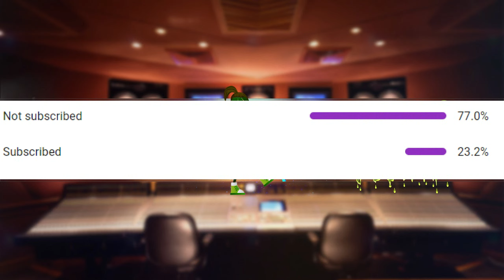What If Goku was Guardian of Earth? - GT Special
Step into the Grand Tour! After several years of peace, a new threat has emerged from the stars with a vendetta against the Saiyans. Can our heroes repel a terror that lurks beneath their own skin, or is this the end of the Dragon Team? Find out now!